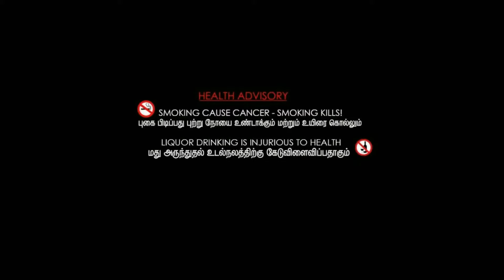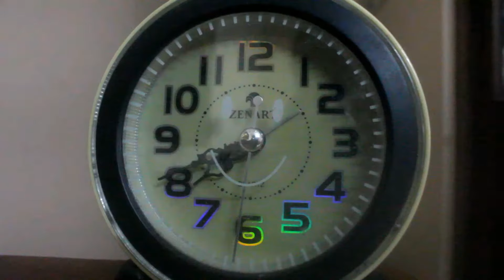HAPPY ENDING :)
Every drop MATTERS . . .